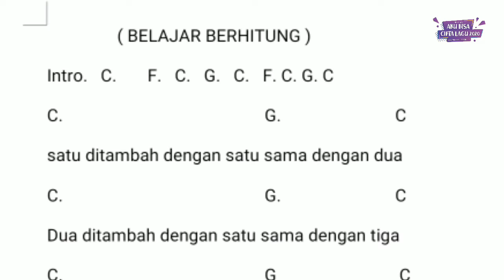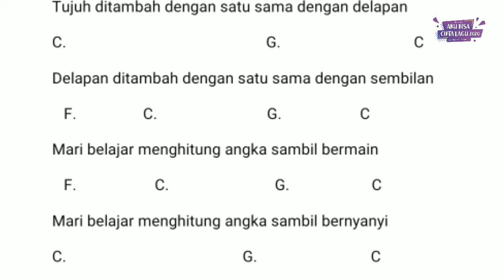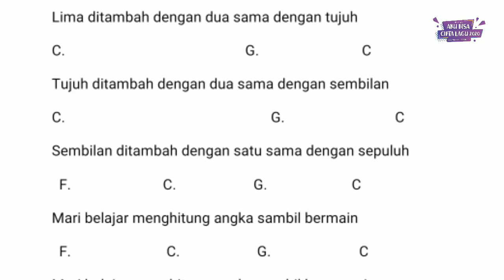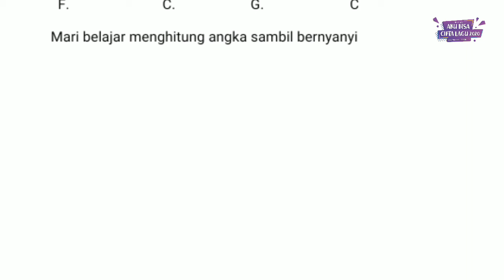Belajar Berhitung by Tonikurniadi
Karya Lagu "Belajar Berhitung" dari Toni Kurniadi peserta Aku Bisa Cipta Lagu 2020.